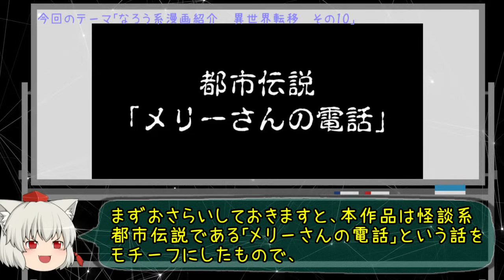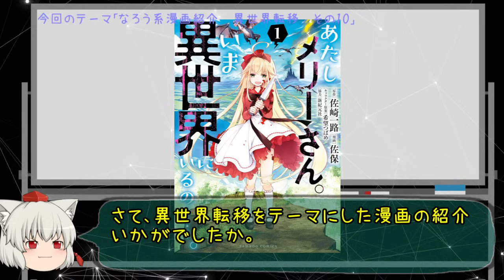【なろう系漫画紹介】都市伝説由来の良質ブラックコメディー爆誕 異世界転移作品 その１０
【出典元】
タイトル：あたしメリーさん。いま異世界にいるの……。（１巻）
作者：佐崎一路　佐保
出版社：竹書房
amazonリンク

ポイント分お得なAmazonチャージ

【Kindle Unlimited】30日間無料体験
※①無料期間を過ぎると自動更新（980円/月）されます。
※②登録と同時に解約しても30日間利用可能です。